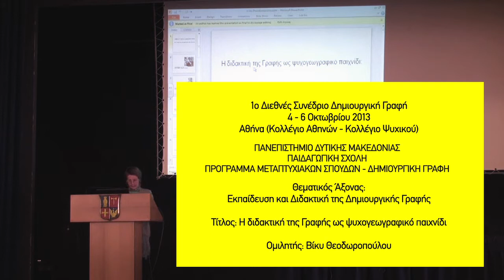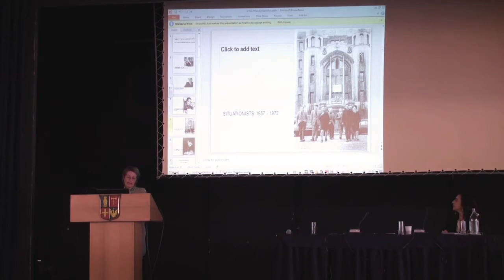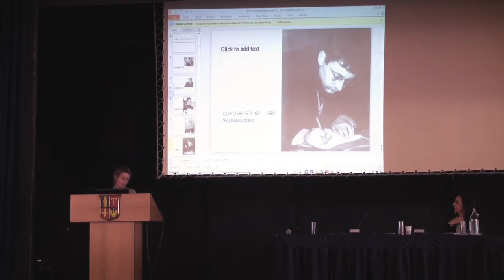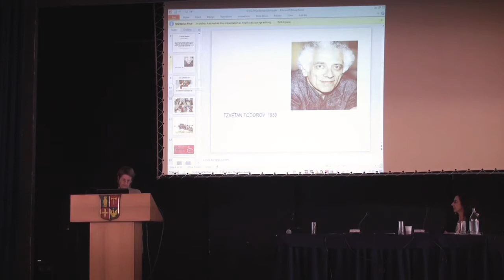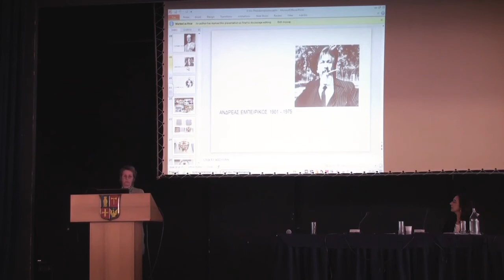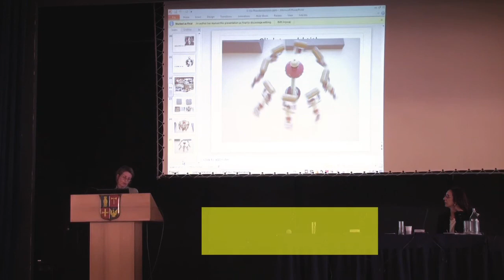The teaching of writing as a psychogeographic game @ Ludens Labs (en subtitles)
The creative writing workshop entitled "Open Book or Sealed Letter?" as a case study for the application of theoretical knowledge in practice with use of play theory [Johan Huizinga] and psychogeography [Situationists] as methodological tools for the teaching of creative writing. Emphasizing playfulness and "drifting", the workshop was constructed in 2007 by the historian and award winning author Vicki Theodoropoulou and since then performed in Athens Greece, with small groups of participants under the umbrella of Ludens Labs